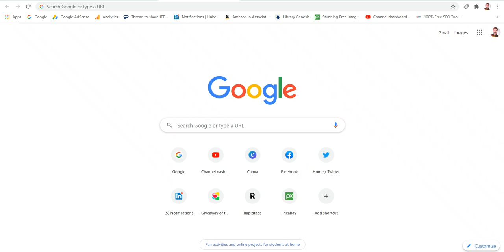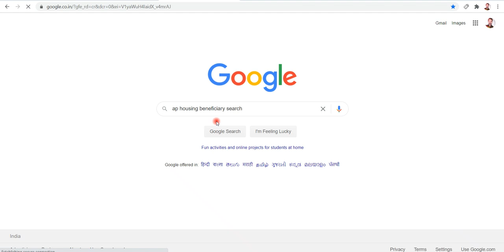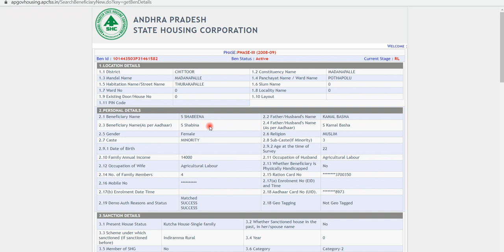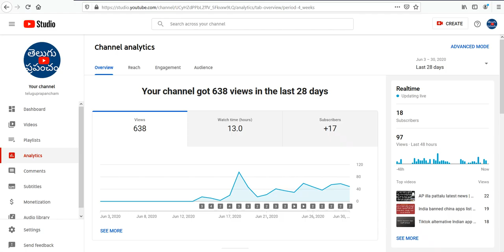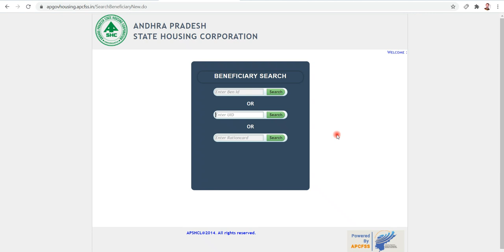ap illa pattalu sanction list 2020 | ap illa pattalu 2020 status | ap illa pattalu 2020 final list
ap illa pattalu sanction list 2020. ap illa pattalu 2020 status check online.